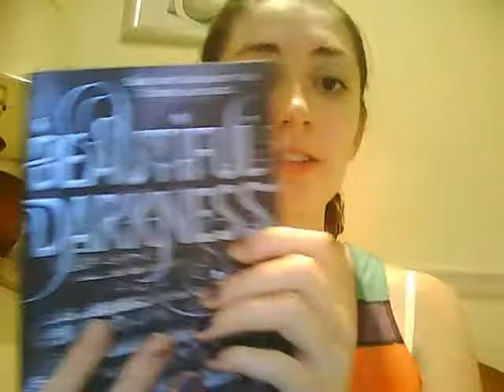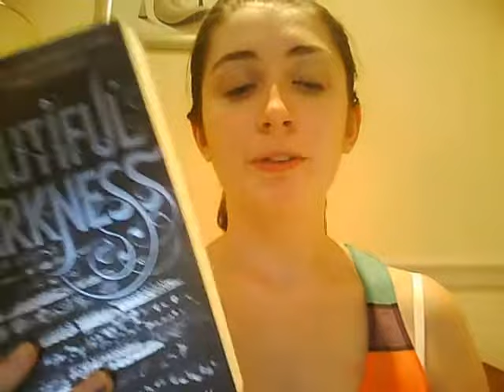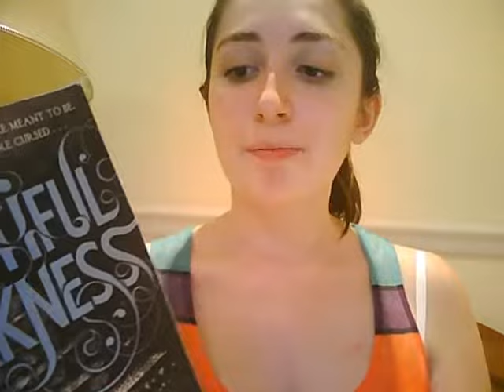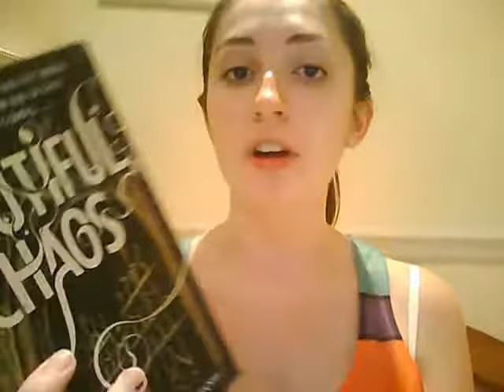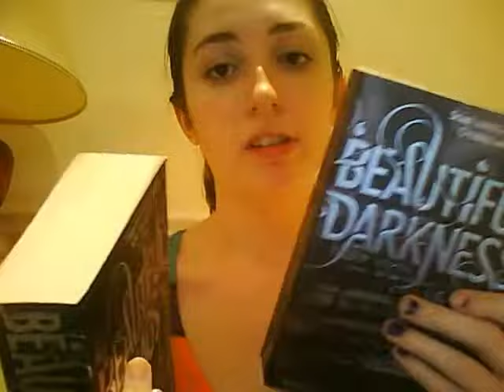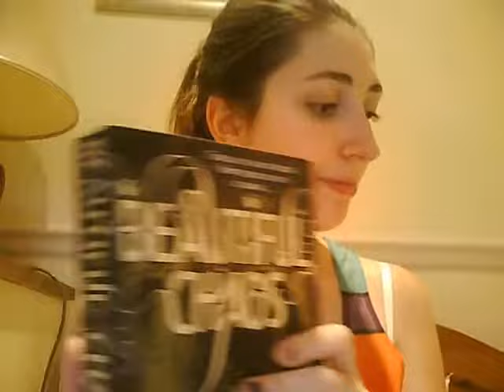Book(s) Review: Beautiful Darkness & Beautiful Chaos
Beautiful Darkness / Chaos - Kami Garcia & Margaret Stohl